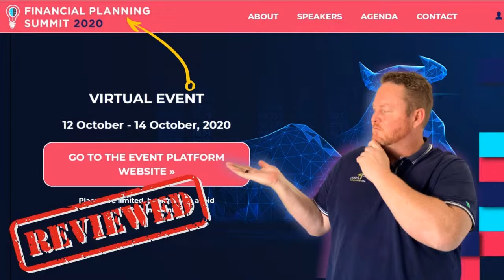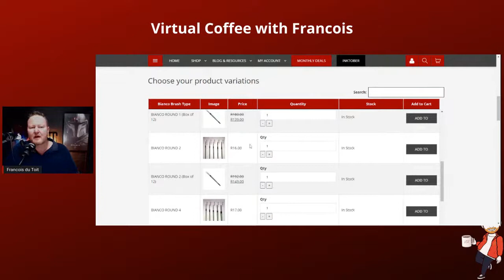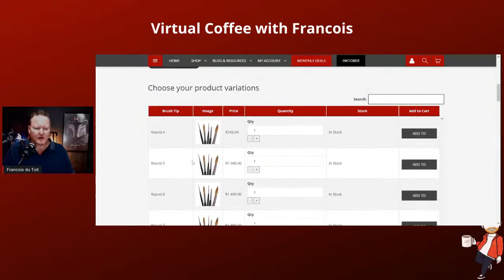How your story can drive up your value to clients - VCF Ep. 113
Humans are built for stories. We are moved by stories. We are inspired by stories. We are taught through stories. We dream through stories.

What is YOUR story? Do you believe that by sharing your story, you can drive up the value clients see in you? That you can grow your business, practice and client base through telling your story?

Join me as I use a brush to explain and illustrate this phenomenon with you.

A simple thing like this can lift your business and your life to new heights. Almost in the blink of an eye.

Visit the VCF Portal to connect and gain access to more value

You can also scan the QR code shown on the screen during the show to access the portal.